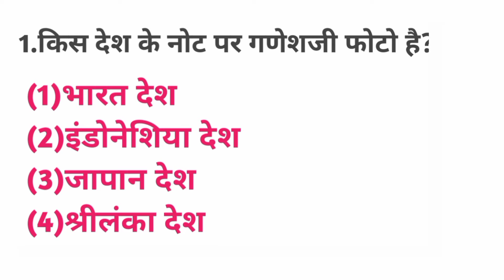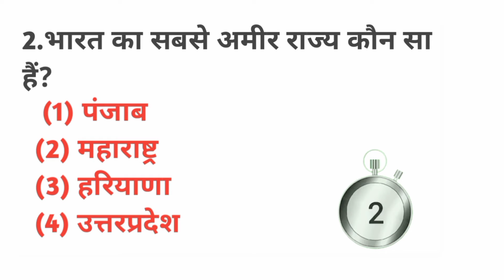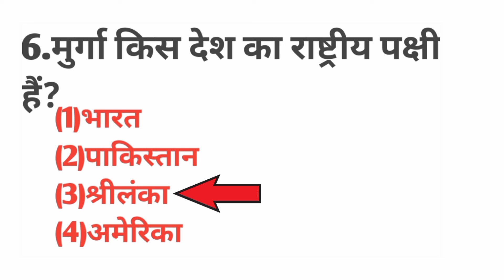Gk In Hindi|Gk Questions|Gk questions and answers|gk quiz|PR GK STUDY